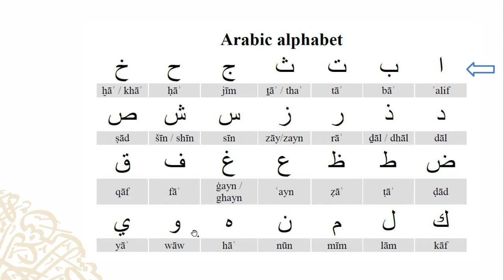阿拉伯语字母发音-الحروف العربية